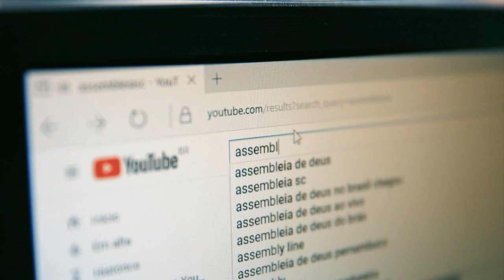1º Seminário contra o capacitismo promovido pela ALESC - 27/03/24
A Comissão de Saúde da Assembleia Legislativa de Santa Catarina, promoveu nesta quarta-feira (27), na cidade de Porto Belo, o 1º Seminário conta o capacitismo, com o objetivo de debater as garantias de direitos da pessoa com deficiência no SUS